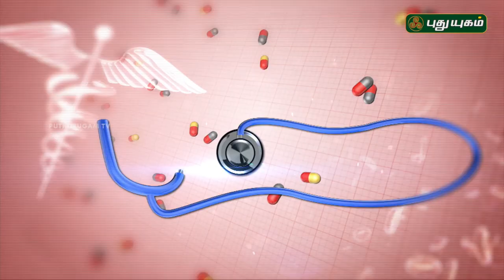ஆஸ்துமா உள்ளவர்கள் எண்ணெய் தேய்த்து குளிக்கலாமா? | Doctor On Call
Asthma
A condition in which a person's airways become inflamed, narrow and swell and produce extra mucus, which makes it difficult to breathe.